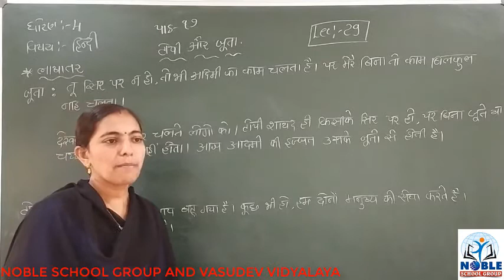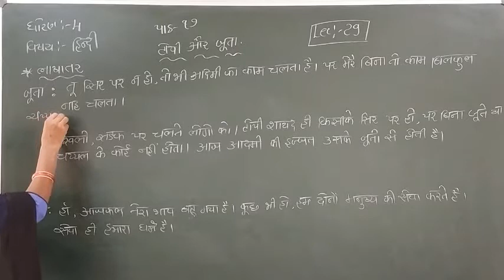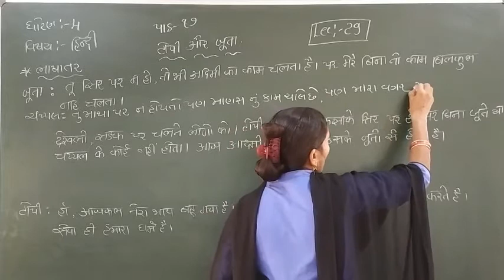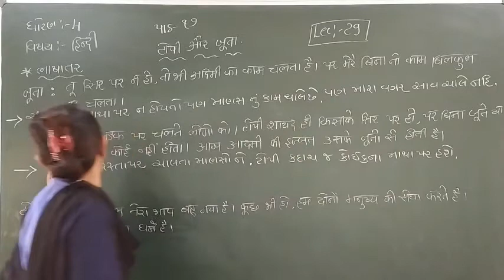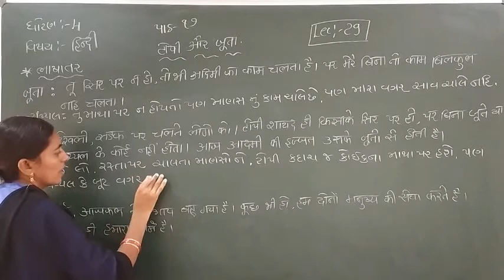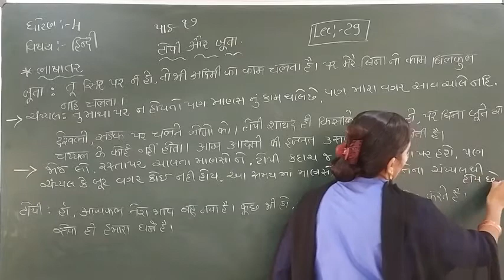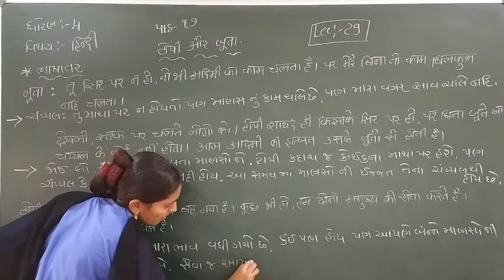Standard - 4 Hindi Ch-17 Lecture - 29